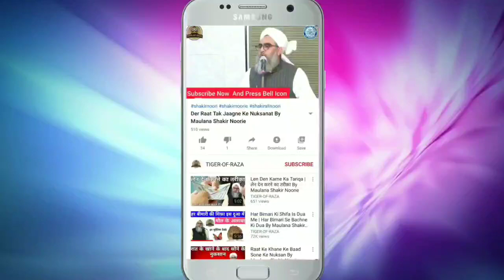Qayamat Kab Aayegi | Sayyed Aminul Qadri By TIGER-OF-RAZA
by TIGER-OF-RAZA
by Tiger-of-raza
by tiger-of-raza